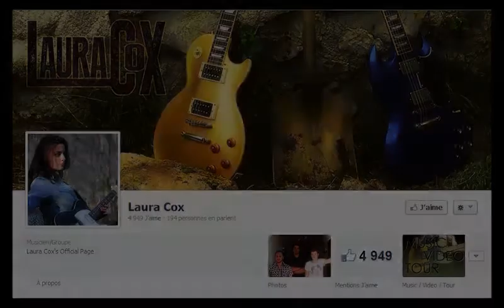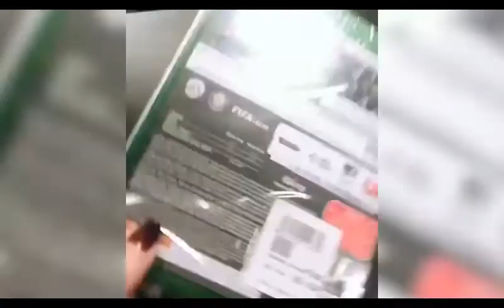LES 10 FILMS DE MA VIE